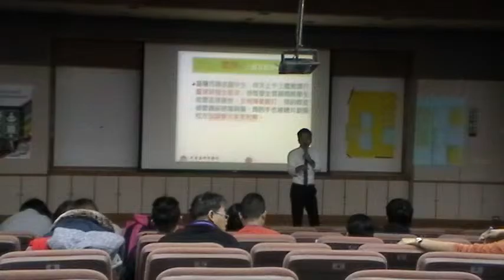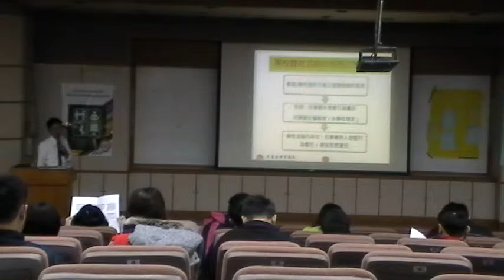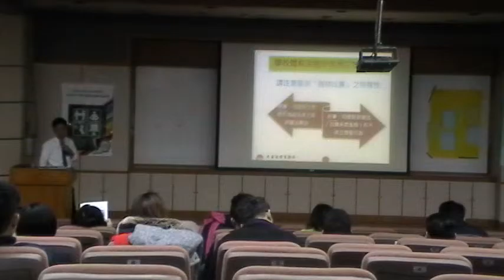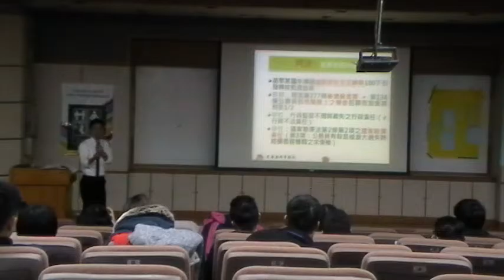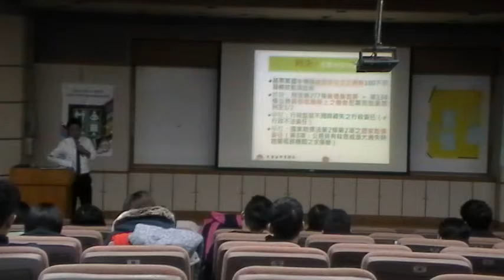103年度中等以下學校體育老師增能研習(東區)主題一3